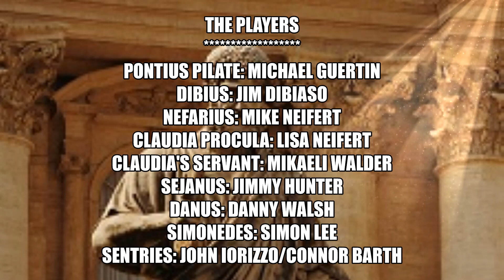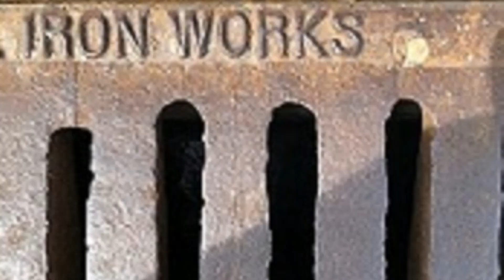Via Fortress Antonia episode 2018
Pontius Pilate arrives in Jerusalem during a Zealot insurrection led by Barabbas during the Feast of Passover. He has just tried Jesus of Nazareth & despite finding no charges worthy of death re: Him, the Roman procurator succumbs to the pressure of the mob crying out for Jesus' death. This scene in our annual production [our 15th year] depicts Pontius Pilate arriving to Jerusalem from his usual residence in Caesarea. He is furious as his officers have seemingly lost control of the city due to a Zealot uprising led by Barabbas.  He is also confronted with the grim reality of dealing with the trial of one Jesus of Nazareth.

*Performed at Immanuel Church, Wilmington, DE, Holy Week 2018